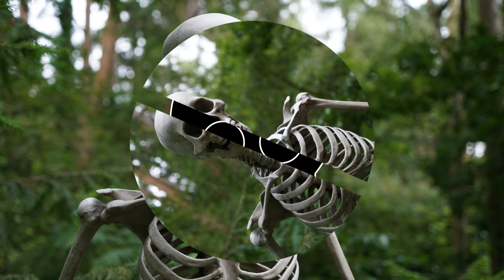Halloween Puzzle - Scan the Shapes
Identify the shape by scanning the outline through the gap in the rotating circle in this Halloween themed puzzle. There are 13 shapes to get.

Photos:
photo of field full of pumpkins by James Wheeler
photography of cat at full moon by Pixabay
white spider web in the forest during faytime by Anton Atanasov
spooky spider on face of young woman by Victoria Akvarel
selective focus photography of skeleton by Chris J Mitchell
man and woman with scary makeup looking at camera by Mikhail Nilov
selective focus photography of brown leaves by Hasan Albari
black witch hat on dried leaves by Monstera
white skull table decor by Pixabay
A Woman Making Potions by RENATA KELLY UNTALER
person in a ghost costume by Daisy Anderson
kids in mummy costumes by Daisy Anderson
photo of hanging bats by Yaroslav Shuraev
close up photo of bat by Miriam Fischer
a person in ghost costume standing near the glass window by cottonbro
spooky ghost by Ryan Miguel Capili
dog on ghost costume during halloween by Matt Hill
white and black wolf by Steve
a family wearing halloween costumes by Daisy Anderson
a family wearing a diy cardboard box mask by Daisy Anderson
halloween decorated room by cottonbro
two zombies leaning on a car by cottonbro
orange pumpkin on brown hay near gray carriage by Pixabay
art bottles texture vintage by Maria Pop
woman in black dress standing on brown dried leaves by Monstera
halloween cupcakes on the table by Monstera
person holding pumpkin by Kristina Paukshtite
halloween themed jack o lantern lamp near october 31 calendar by Александар Цветановић
woman in witch costume sitting on a tree trunk by Victoria Akvarel
All photos c/o Free to Use Image Site Pexels